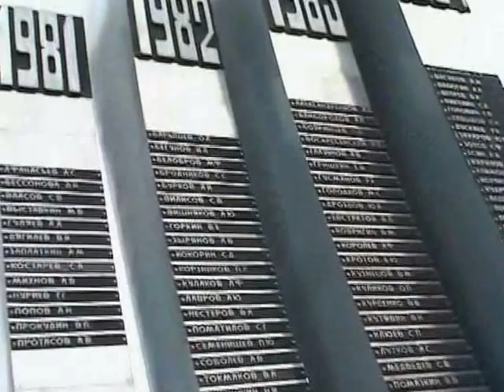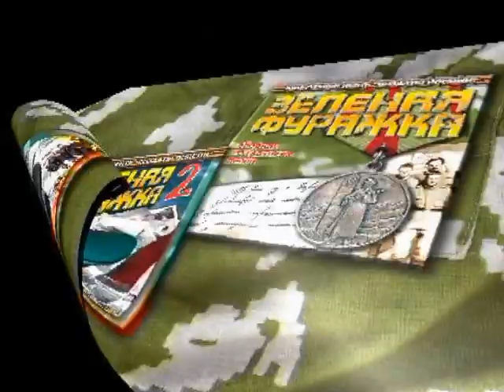Культурный центр "Солдаты России" поздравляет с днём пограничника! (2006)